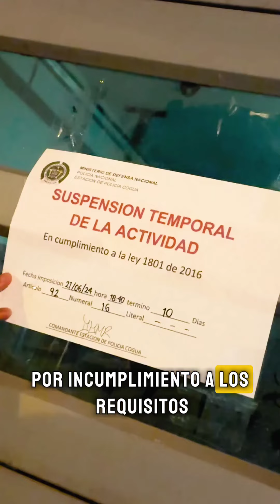OPERATIVO DE CONTROL A ESTABLECIMIENTOS DE COMERCIO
Llevamos a cabo el Operativo de Control a establecimientos de comercio con el fin de garantizar el cumplimiento de las normas 🚨

Dentro de la actividad, que contó con el apoyo de la Gerencia de Planeación y Urbanismo; la Gerencia Juridico Administrativa y de Gobierno; Policia Nacional e Inspección de Policía, se realizó la verificación de la documentación, para garantizar el cumplimiento de las normas y el respeto por la sana convivencia en el municipio.